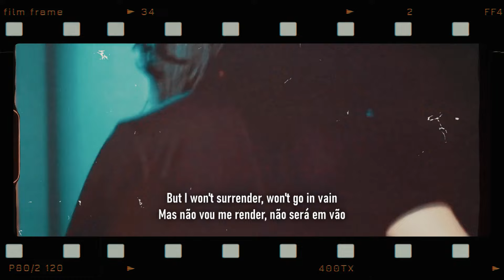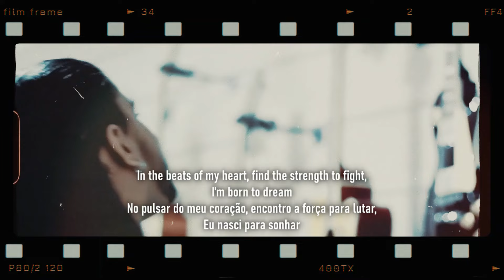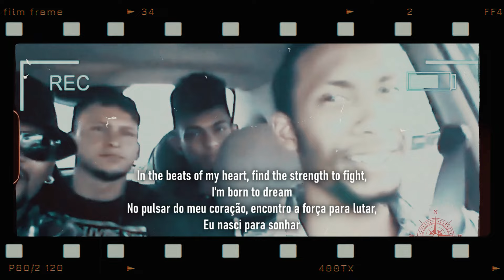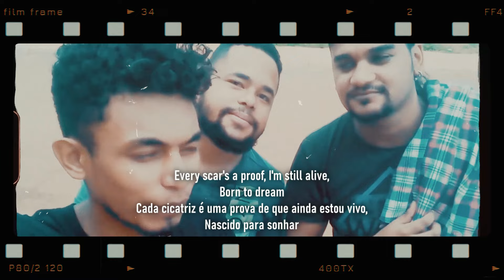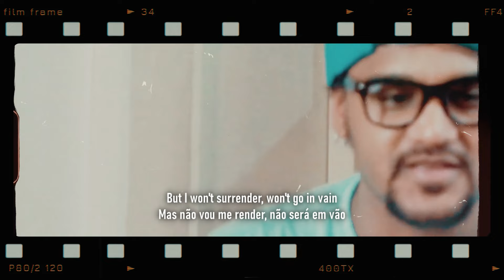VITOR KEVIN | Born to Dream (Videoclipe)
Ouça o Single | Sem Pressa
Escolha seu serviço de músicas preferido

✅Gostaria de Divulgar em nosso canal?
Canal com mais de 300K
Entre em contato com nossa equipe:
Whats da Assessoria de Comunicação